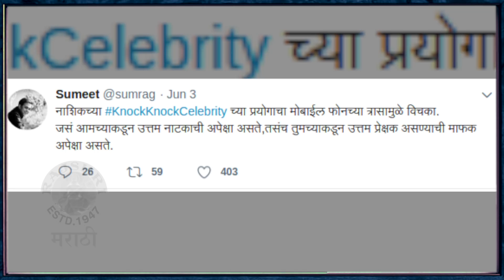BEST STATEMENTS Of 2019 | कलाकारांची गाजलेली विधानं | Wrap Up 2019 | Sanjay Dutt, Sharad Kelkar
२०१९ या वर्षात मराठी सिनेसृष्टीत अनेक बदल पहायला मिळाले. कलाकार आणि त्यांच्या भूमिका असा बरच काही नवीन पहायला मिळालं. पण याच बरोबर मराठी कलाकारांनी केलेली विधानही या वर्षात सोशल मीडियावर चर्चेत राहिली. Watch this video to know more.